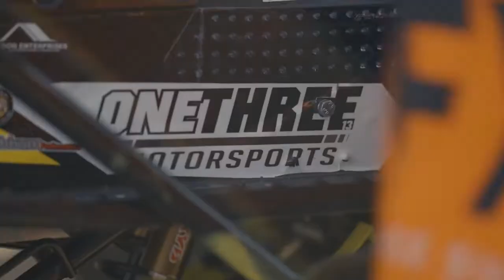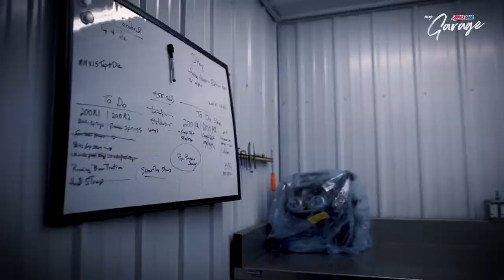Snocross 2022 Season Opener In Shakopee, MN | Sledhead 24/7